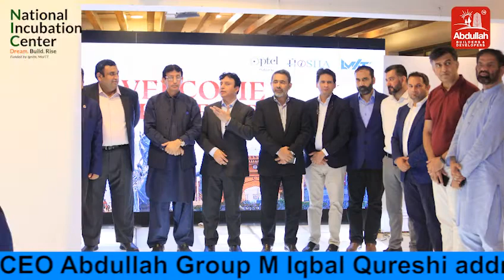National Incubation Center Hyderabad Inauguration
National Incubation Center (NIC) Hyderabad
Inauguration ceremony was held at Abdullah Sports Towers
Hyderabad, Sindh.